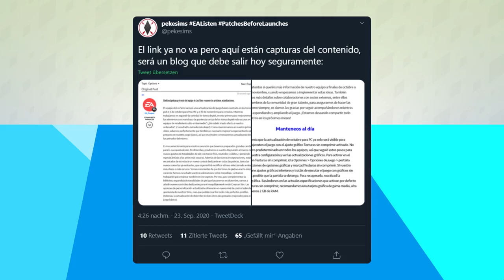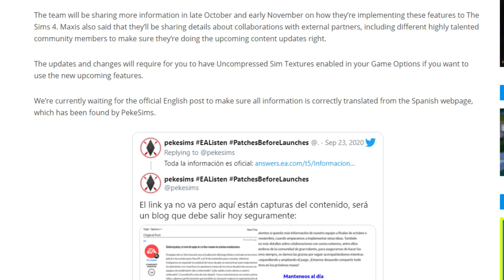Haut- und MakeUp-Slider BALD in Sims 4! | Short-News | sims-blog.de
Es gab wieder kleinere neue Infos zum kommenden Hautfarben-Update!